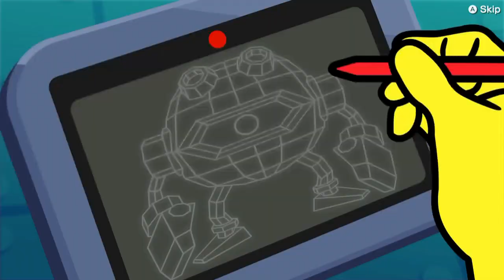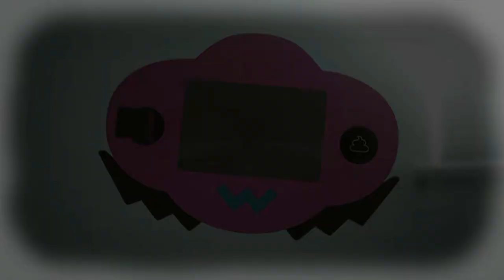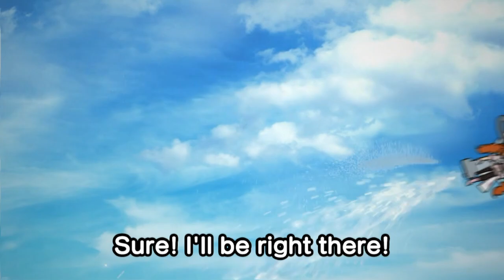WarioWare: Get It Together! - All Cutscenes (Switch)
EVERY CUTSCENE in Wario Ware: Get It Together! on Nintendo Switch! Wario's wacky antics continue along with Mona, Jimmy T. and the rest of the gang in the latest crazy adventure in the series!